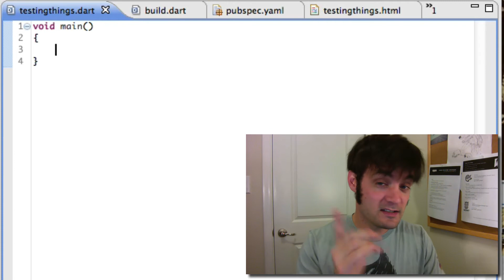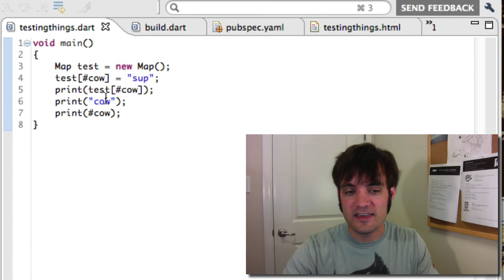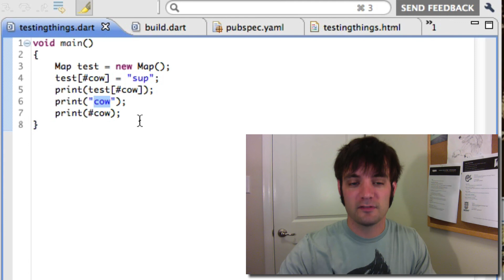Learning Dart - Part 19: Symbols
I briefly cover Symbols, a different type of String, and a way to make strings immune to minification.